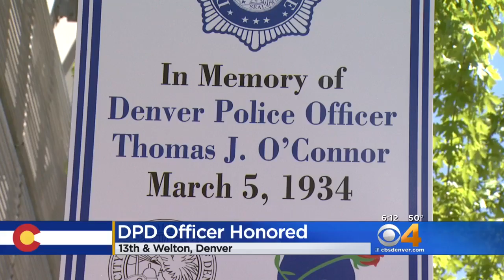Police Honor Officer Killed On Duty With New Sign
A sign at the corner of 13th and Welton honors Officer Thomas O'Connor.